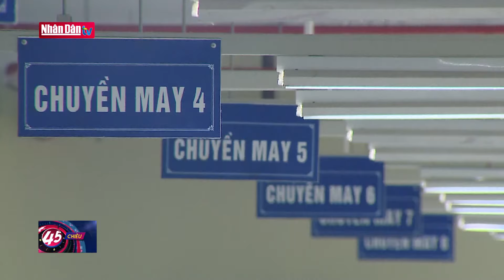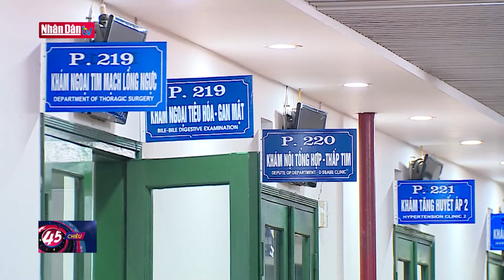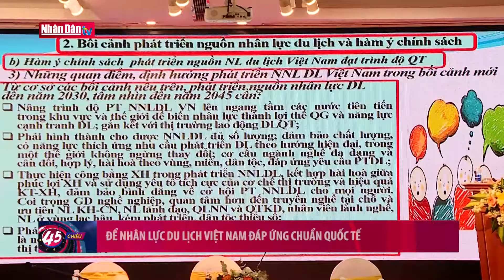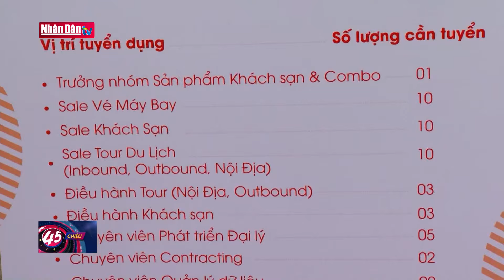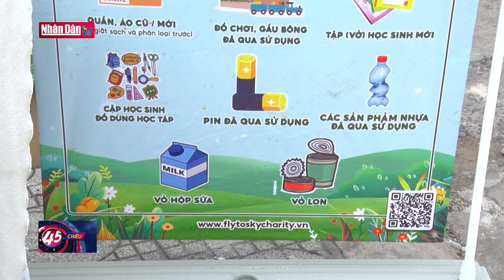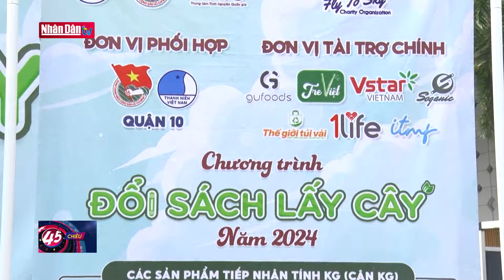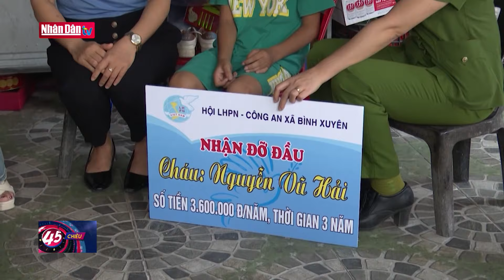Áp lực lạm phát gia tăng | Tin tức KINH TẾ - XÃ HỘI | Đảng với Dân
Chỉ số giá tiêu dùng (CPI) bình quân 4 tháng đầu năm đã tăng gần 4% so với cùng kỳ năm trước, gần bằng cận dưới của mục tiêu lạm phát cả năm . Chuyên gia cho rằng, mặc dù chịu nhiều áp lực từ biến động trên thị trường quốc tế và trong nước, lạm phát đã được kiểm soát. Tuy nhiên, áp lực lạm phát vẫn là một trong những vấn đề đáng lưu ý trong những tháng còn lại của năm 2024 này.

Các chuyên gia kinh tế nhận định từ nay đến cuối năm áp lực lạm phát có thể sẽ gia tăng khi phải chịu tác động bởi nhiều yếu tố. Đó là:những tác động từ bên ngoài ảnh hưởng đến hoạt động kinh tế của Việt Nam như:Bất ổn địa chính trị, Giá nguyên vật liệu đầu vào thế giới đang ở mức cao, Tỷ giá VND/USD, Giá xăng dầu biến động . Tác động Bên trong do việc điều chỉnh giá dịch vụ giáo dục, y tế và thực hiện chính sách cải cách tiền lương sẽ tạo áp lực không nhỏ cho lạm phát.